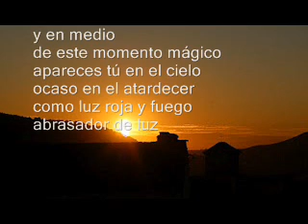Puesta de Sol.wmv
Poema Puesta de Sol,el blog de-mablogspot.com.es